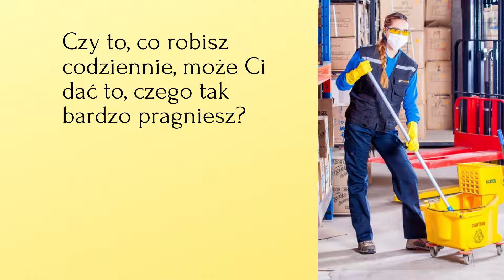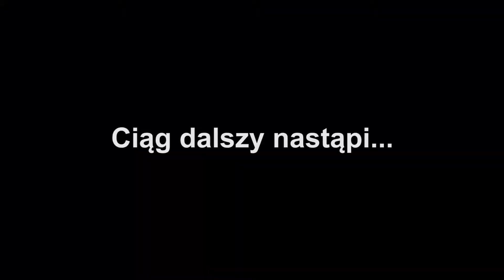Czego nie lubisz robić?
Świadomość i poznawanie siebie jest pierwszym krokiem na drodze do rozwoju. W przeciwnym wypadku możesz poddać się sytuacji zewnętrznej i będziesz na przykład wykonywać pracę, która nie daje Ci satysfakcji. Najczęściej warto zaryzykować i przestać robić to, czego nie lubimy.